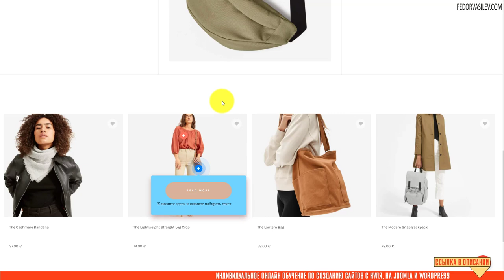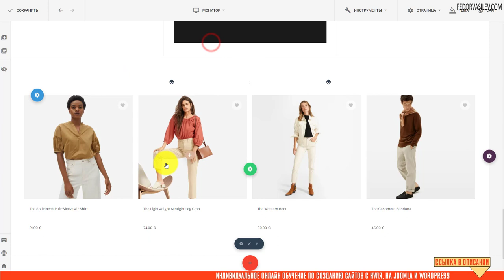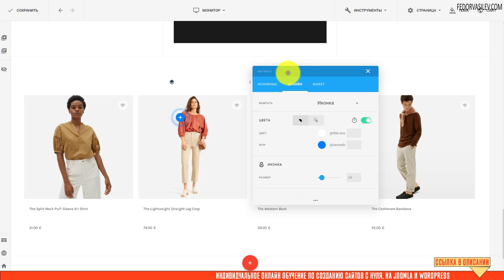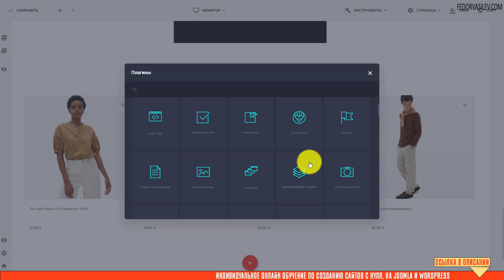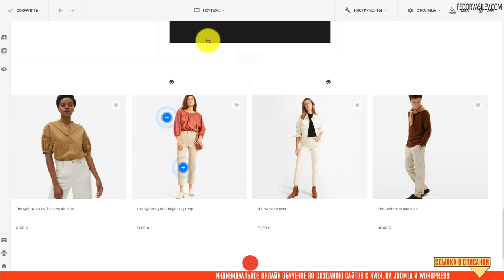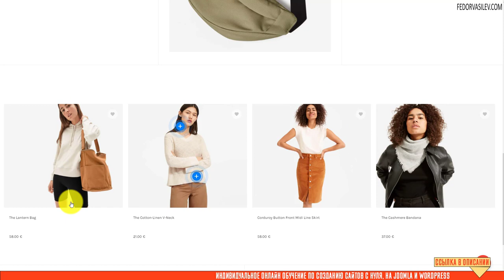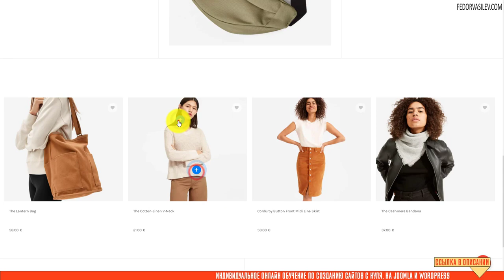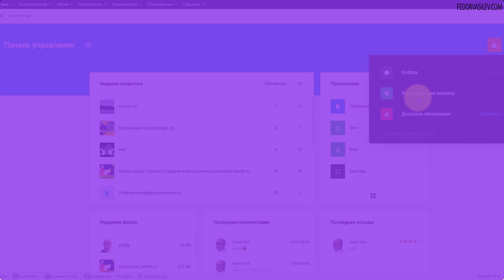Новый плагин Gridbox - Hotspot (горячие точки) Joomla 4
Плагин Hotspot позволяет придать вашим фотографиям интерактивность. Свободным перетаскиванием мыши разместите точки с вашим контентом где угодно, на холсте Gridbox.